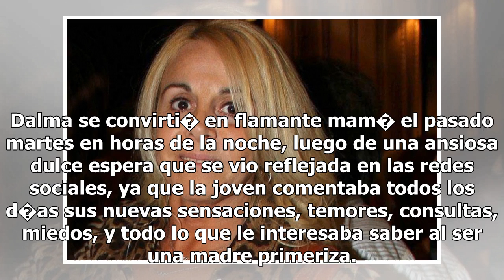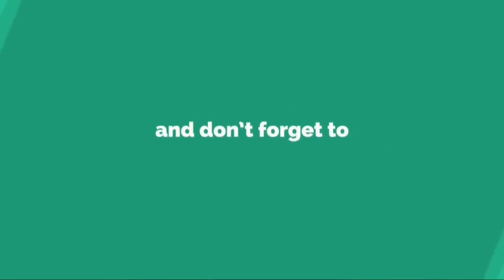"�Felicidad plena! Gracias...", Claudia Villafa�e le dedic� una dulces palabras a su nieta Roma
Dalma se convirti� en flamante mam� el pasado martes en horas de la noche, luego de una ansiosa dulce espera que se vio reflejada en las redes sociales, ya que la joven comentaba todos los d�as sus nuevas sensaciones, temores, consultas, miedos, y todo lo que le interesaba saber al ser una madre pri...